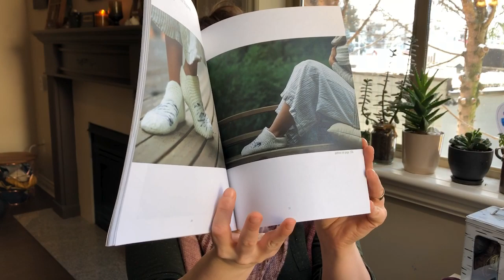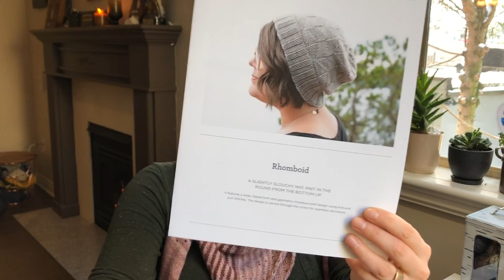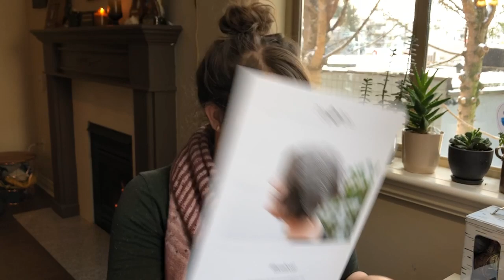Pip and Pin Podcast: Episode 46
Megan Nodecker